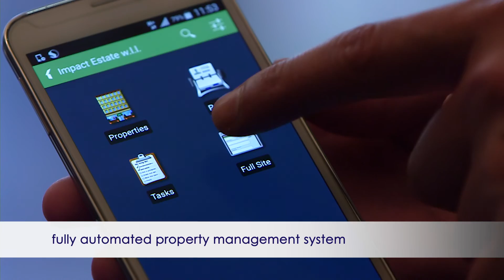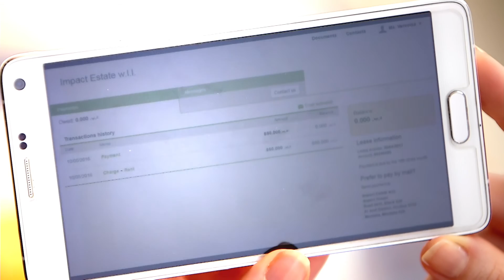New Property Management Platform designed for Landlords and Tenants.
Impact Estate has launched first in the region integrated Property Management Platform designed to accommodate all Landlords’ needs.
The new property management solution allows Managers and Landlords with one touch of a button to take complete control of every aspect of their business, including the rent, occupancy, maintenance cycles, financial reports of income and expenses online.